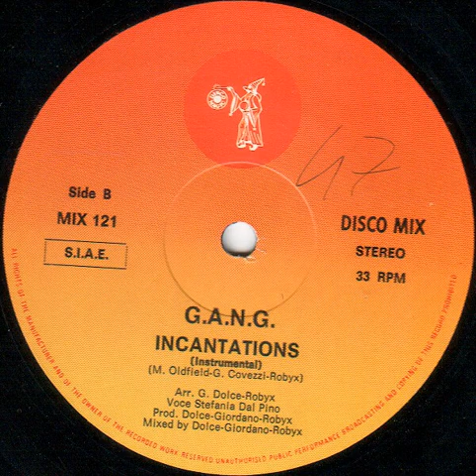G.A.N.G. - Incantations (Instrumental) (Fast version).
1983 Italodisco.